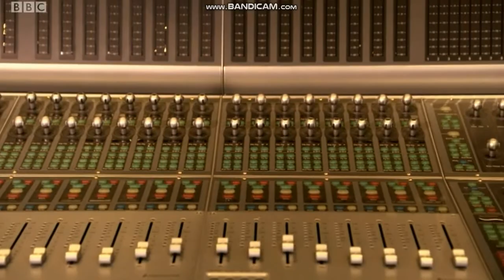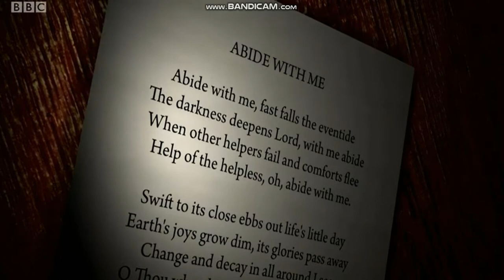Russell Watson Part Three BBC Songs Of Praise With Aled Jones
Third and Final part of the interview filmed by Aled Jones on Songs Of Praise with Russell Watson
Russell Watson's Faith Journey
Singer Russell Watson tells Aled Jones how a near-death experience transformed his Christian faith. Born and bred in Salford, Russell explains how he took his first musical steps and then got his big break when he began to perform at sporting events. He quickly became affectionately known as the Voice. However, at the height of his career, Russell was diagnosed with a brain tumour, and although a successful operation saved his life, this brush with his own mortality was to change him.

Russell is reunited with the Christian surgeon who saved his life and he reveals how, after his illness, his faith became stronger. At his home, Russell and Aled reflect on music, singing and faith, and Russell's family describe how his life has changed since he became a person of faith. This special episode also features performances by Aled and Russell, including In Christ Alone, The Lord's My Shepherd and Ave Maria. Other hymns include Be Thou My Vision and My Jesus My Saviour.
Duration 34 mins First shown 1:15 pm BBC One 3 Nov 2019 Available for 29 days